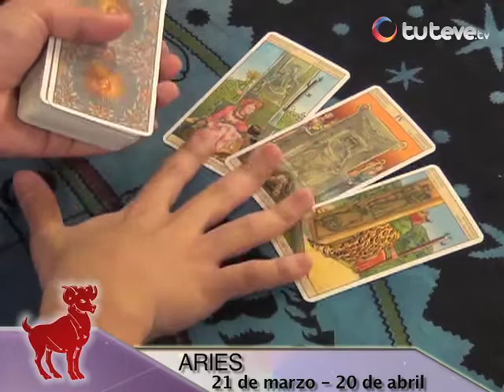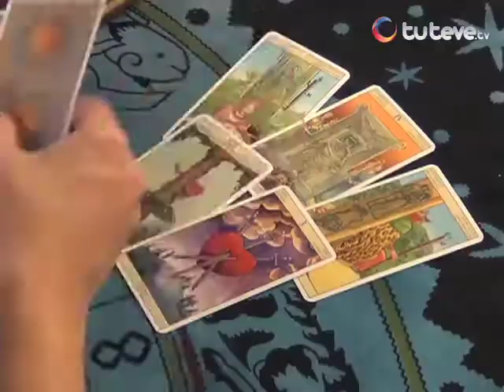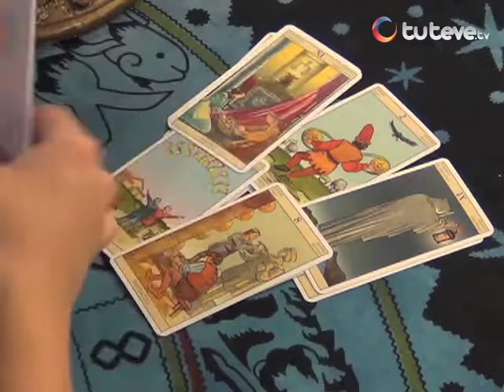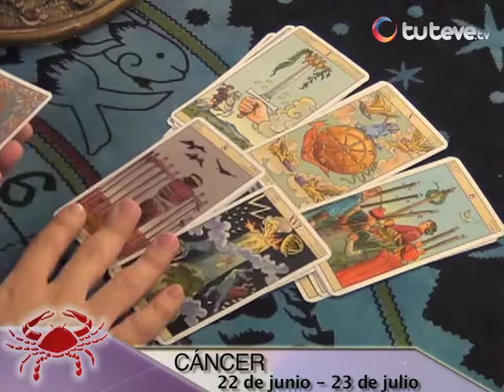Horóscopo con Jhan Sandoval 09/10/2013 (Parte 1)